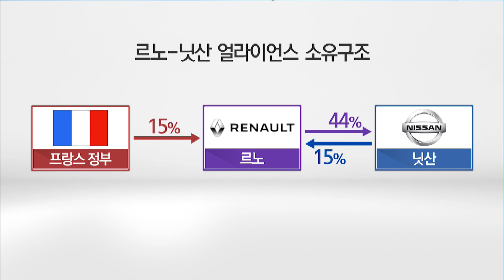[뉴스후] 르노닛산 곤 회장 체포 막전막후…글로벌 일자리전쟁? / 머니투데이방송 (뉴스)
11/21 이슈&뷰11

세계 2위 자동차 회사인 르노닛산 얼라이언스에 태풍이 불고 있습니다. 전설적인 CEO였던 카를로스 곤 회장이 개인 비리 혐의로 일본 검찰에 체포가 됐고 일본과 프랑스 정부까지 나서서 르노닛산 얼라아이언스가 안정을 찾도록 촉구하고 있습니다. 제조업 일자리를 둘러싼 국제 갈등으로까지 해석이 되고 있습니다. 권순우 기자와 함께 이야기 나눠보겠습니다.

카를로그 곤 회장이 어제 체포가 됐는데요. 간밤에 들어온 소식부터 전해주시지요.